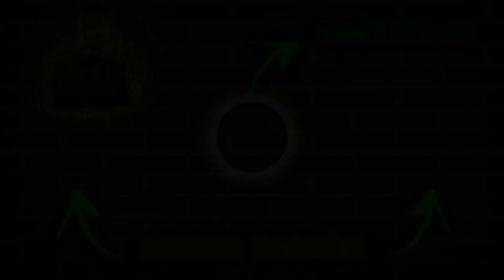Braains.io - PROTEÇÃO OCULTA? NA ESCURIDÃO! 🕳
★Gameplays!, tutoriais! é muito mais★

☠ Terror Games
☣ Survival Games
♫ Games Interativos
☃ Casual Games
➦ Entre outras categorias